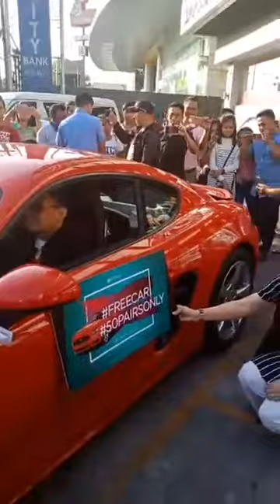JCPremiere Free Car Awardee of Porsche Cayman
It’s going to be a very exciting Saturday tomorrow because a FREE brand new Porsche Cayman will be awarded. Catch it live at the JC Premiere Manila HQ. Congratulations, Mr. Brian Abarico!